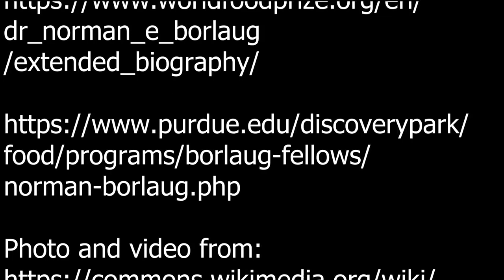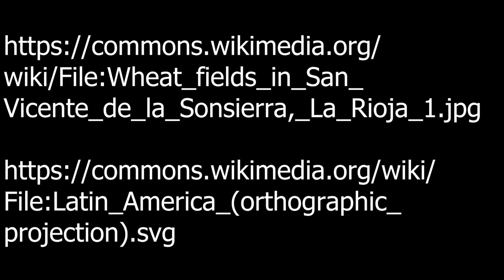Norman Borlaug - an Unsung Hero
This is a documentary about Norman Borlaug and why he is an unsung hero.